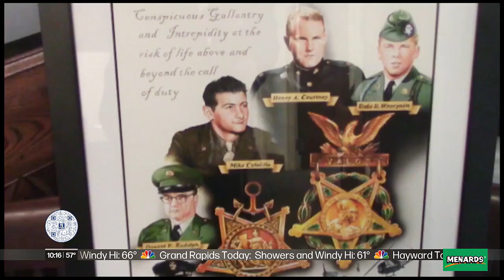Holding on to History: Medal of Honor Scholarship honoring veteran deadline nears